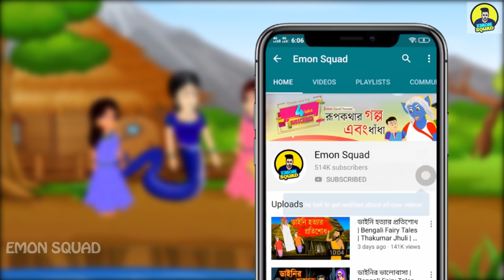নাগিন মা | Naagin Bangla Cartoon Bengali Fairy Tales Rupkothar Golpo | Emon Squad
নাগিন মা’র আগের পর্বগুলো না দেখলে নিচে লিংকে ক্লিক করে দেখে নাও !

হ্যালো  বন্ধুরা, সবাইকে ইংরেজি নববর্ষের শুভেচ্ছা। হ্যাপি নিউ ইয়ার।

নাগিন মা’র তৃতীয় পর্বে আমরা দেখেছি নাগিন শিখা’র উদার মনোভাব দেখে দুষ্ট নাগরাজ “স্বরণ” ভালো হয়ে যায়। আর সে নাগিন শিখাকে বিয়ে করে সুখে-শান্তিতে বসবাস করতে থাকে।

নাগিন শিবান্নী তার দুই মেয়ে নয়না আর সুনয়না’কে অনেক আদর করতো আর ভালোবাসতো। নয়না আর সুনয়নার মধ্যে নয়না একটু চঞ্চল প্রকৃতির। আর সে অনেক সাহসীও। নয়না গাছে উঠে ফল পাড়তে আর ফুল তুলতে অনেক ভালোবাসতো।

Welcome to "Emon Squad"

This channel is a friendly 2D Animation channel.
with lots of Shots stories With IQ TEST RIDDLE etc.
That's why here the content is decorated with stories
and puzzles.
I hope you are enjoying the videos.

Love to receive your comments and feedback .